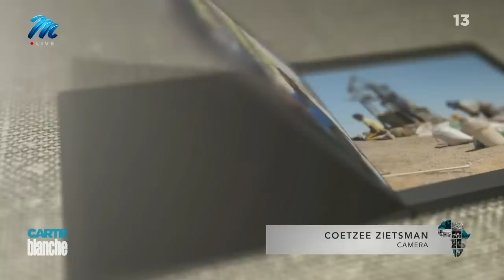The big one: West Coast diamonds | Carte Blanche | M-Net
𝗧𝗵𝗶𝘀 𝘀𝘁𝗼𝗿𝘆 𝗼𝗿𝗶𝗴𝗶𝗻𝗮𝗹𝗹𝘆 𝗮𝗶𝗿𝗲𝗱 𝗼𝗻 𝟱 𝗝𝘂𝗻𝗲 𝟮𝟬𝟮𝟮.
Like the pioneer diggers on whose backs South Africa's rich mining history was built, diamond miners in the Namaqualand West Coast stake their futures on The Big One. Some work for bigger miners, some as privateers with their own concessions. But for of them it's risky and backbreaking work diving the icy depths or scratching in the surf, eyes peeled, for the gem that will change their fortunes. Carte Blanche gets an inside look at the lives of rugged men who share a passion for the shiny stones and a good story.